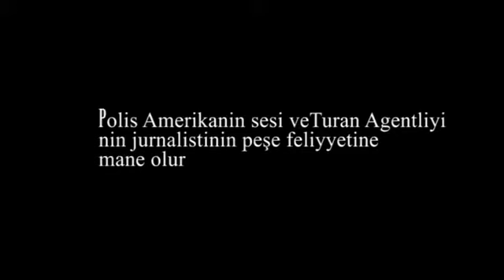Azərbaycan parad Polis jurnalistin peshe fealiyyetine mane olur Baku parade